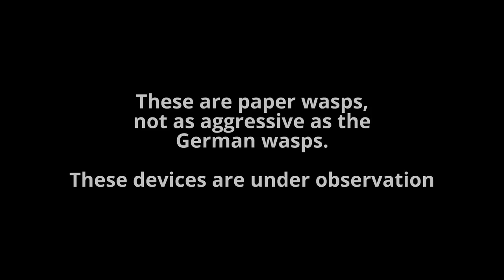Paperwasps - Observation - Part 2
Paperwasps - this is part 2 and a follow up from the much smaller nest recorded late last year.
It is interesting to do some observation on these wasps. I am no planning to pop these as they are not aggressive at all.